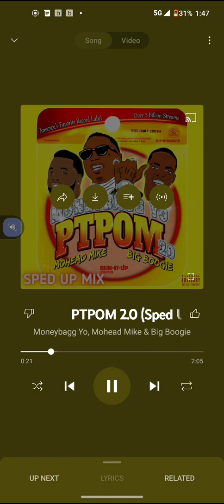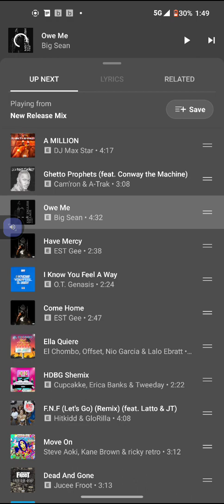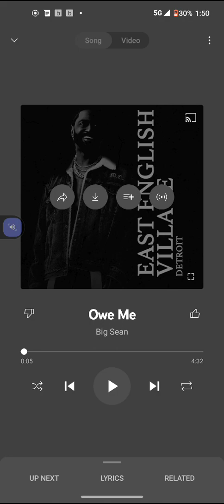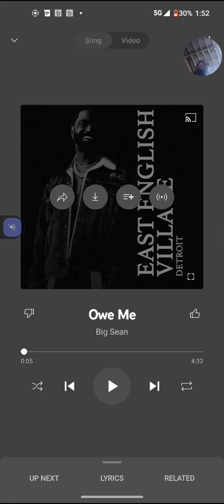September 17, 2022